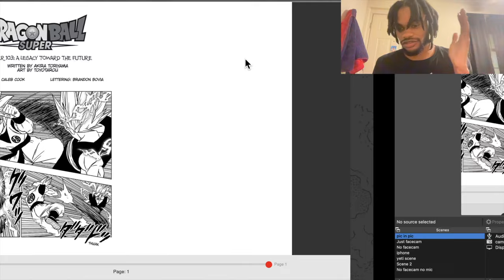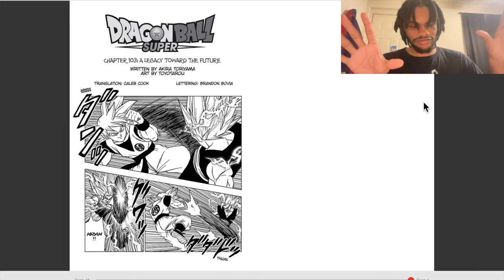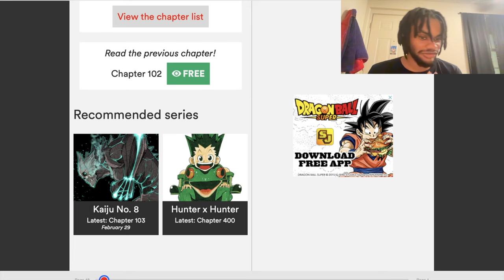THE SENDOFF TO THE TORIYAMA ERA! | Dragon Ball Super Chapter 103 Thots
RIP the Great One and the king of all Shonen.